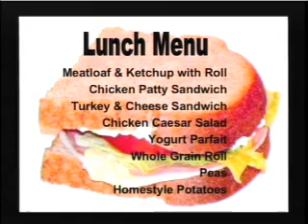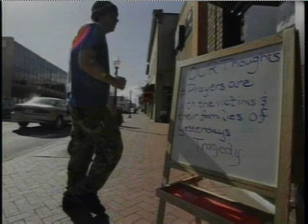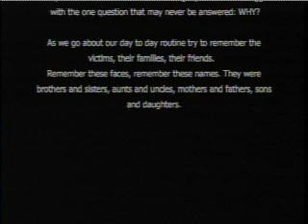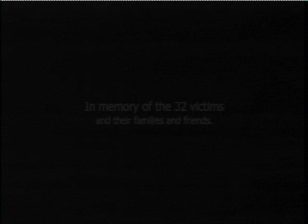Dragons DEN from 4/19